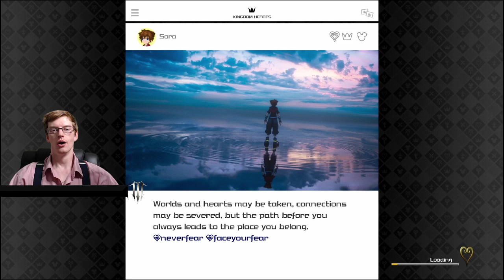Vanitas Defeated! | Kingdom Hearts 3: Re:Mind [DLC] [Critical] | Ep. 37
Come, Ladies and Gentlemen, join us, as we delve into the Vortex and set forth into the realm of Square Enix's Kingdom Hearts 3: Re:Mind [Critical]!